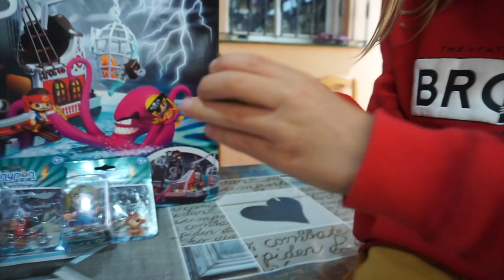¡SORPRESA con MI HIJO! Abrimos el REGALO más INCREÍBLE y PASA ESTO *EMOTIVO* | Vlogs diarios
Cada semana tendremos videos nuevos, de los mejores videos del momento,  Fails, Trucos, Misiones, y mucho más.
También Videos en Familia, Bromas, challenge etc.

¡Os Esperamos!